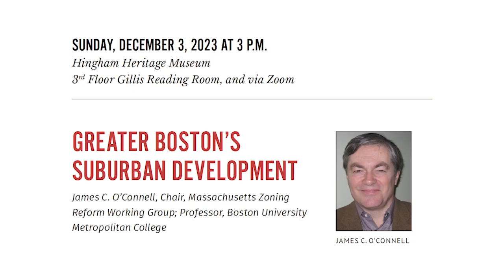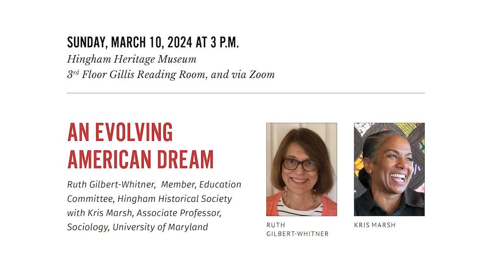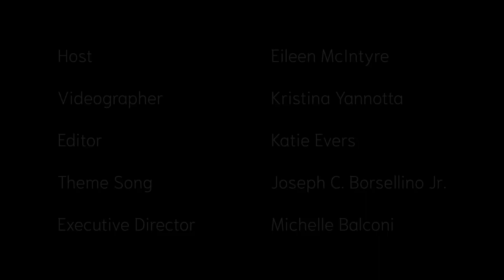"Suburbia - the American Dream?" Lecture Series Commercial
As of 2023, more than half of Americans live in the suburbs. But what place do the suburbs hold in American society? More and more people are critical of the suburbs. They've become a flashpoint contemporary American culture. Join the Hingham Historical Society for its 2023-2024 lecture series, SUBURBIA - THE AMERICAN DREAM? All things suburbia will be discussed and analyzed in this timely lecture series.